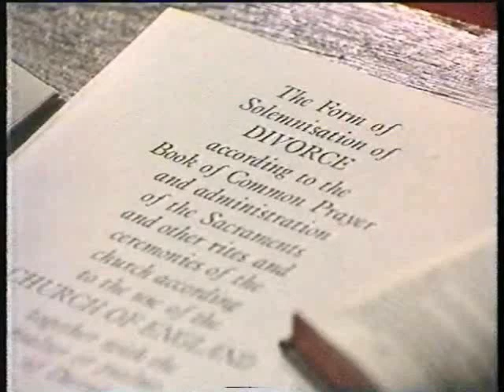Borrowed7.avi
First part is from british comedy show from 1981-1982, second part is from Heilsubælið an icelandic comedy show from 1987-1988